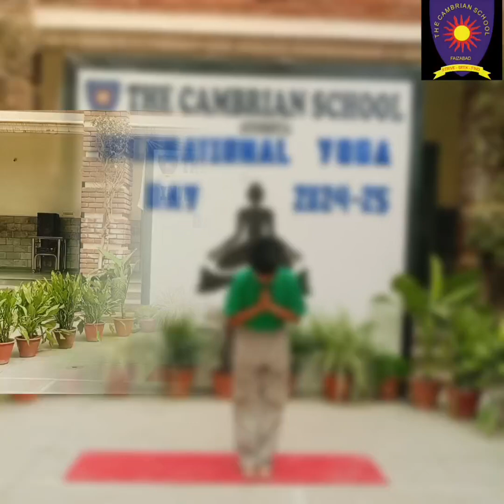International yoga day 2024-25#639639# by little champ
learn it how to do yoga in different pose